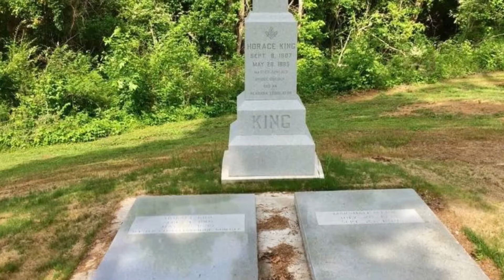A Brief Moment in LaGrange's History: Horace King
Shannon Gavin Johnson of the Troup County Historical Society Archives and Legacy Museum on Main shares a bit of history from in and around LaGrange. This episode is focused on the amazing life of Horace King.